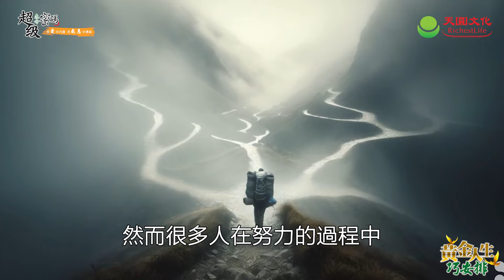解鎖黃金人生奧秘! 2024夏季【黃金人生巧安排】身心靈能量音樂暨世界講演 開場前導片 Axiata Arena重磅登場！｜太陽盛德 諾貝爾和平獎被提名人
人生總是充滿著期待，多麼希望幸運從天降而來，因為有愛，世界才會精彩。在這瞬息萬變的世界裡，唯有不斷提升專注力與藝術氣息，提升專屬魅力，才能夠打造出屬於自己的黃金人生。

2024年7月6日和7月7日，我們將在馬來西亞「亞通體育館」舉辦一場別開生面的活動——「擁有愛，黃金人生巧安排」音樂饗宴及「人生成長實作研究」。我們誠摯地邀請您的參與，一同探尋幸福和美好。

太陽盛德導師將親臨現場，用音樂和人生智慧為我們解惑，提升心靈素質。多年來創作無數膾炙人口的正能量歌曲，總能觸動人心，引導我們找到內心最美麗的自己。讓我們一起感受音樂的洗禮，彩繪屬於自己的繽紛世界。

千萬不要錯過這個難得的機會，讓我們七月在亞通體育館相見，一起迎接美好的未來，創造更加精彩的人生。期待您的到來！

全球報名專線：
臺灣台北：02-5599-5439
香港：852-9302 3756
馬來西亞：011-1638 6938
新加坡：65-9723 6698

【世界亮起來🌍】
超級生命密碼將近每季舉辦盛大的音樂饗宴盛典，
近期使用雲端無國界邀約台灣、香港、大陸、
馬來西亞、美國、加拿大、歐洲甚至非洲一同共振，
活動已在全球造成熱烈回響，
世界各地觀眾皆無法用言語形容這無窮美妙的音樂!
您不妨趕緊親身體驗創造生命的禮讚!
「珍惜愛」世界亮起來!💖

💖天圓文化邀請您💖